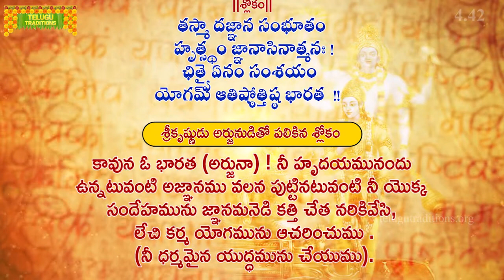భగవద్గీత | Bhagavad Gita Telugu | Jnana yogam | Chapter 4 - Verse 42 || TeluguTraditions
ఆత్మను, పరమాత్ముని గురించిన జ్ఞానమే మోక్షప్రథము. అది నిష్కామ కర్మ వలన లభిస్తుంది. నిష్కామ కర్మ వలన శుద్ధమైన చిత్తం జ్ఞానోదయానికి సరైన క్షేత్రం. ఈ పరమ జ్ఞానాన్ని పురాతనకాలంలో సూర్యునకు భగవంతుడు ఉపదేశించాడు. లోకంలో ధర్మాన్ని రక్షించడానికి, దుర్మార్గులను శిక్షించడానికి యుగయుగమున భగవంతుడు అవతరిస్తాడు. ఈ అధ్యాయంలో కృష్ణుడు తన పరమాత్మ తత్వాన్ని ఇలా బోధించాడు -

" ధర్మానికి హాని కలిగి ఆదర్మం పెచ్చుమీరినపుడు నేను సాధుసంరక్షణ కోసం, దుష్ట శిక్షణ కోసం, ధర్మ పునస్థాపన కోసం ప్రతియుగంలోనూ అవతరిస్తుంటాను. నేను సమస్త ప్రాణులకు ఈశ్వరుడను, జనన మరణ రహితుడను అయినా గాని నా మాయాశక్తిచే నన్ను నేను సృజించుకొంటుంటాను.

మానవులు నన్ను ఏవిధంగా ఆరాధిస్తారో ఆ రూపంలోనే వారిని అనుగ్రహిస్తుంటాను. రాగ భయ క్రోధాదులను త్యజించి నన్నే ధ్యానించేవారు నన్ను పొందుతారు. కర్మ ఫలాసక్తిని విడచి, నిత్య తృప్తుడై, అహంకార మమకారాలను పరిత్యజించి, సుఖదుఃఖాలకు అతీతుడైన, సమదృష్టి కలిగిన, త్యాగబుద్ధి కలిగిన సాధకునికి జ్ఞానం సులభంగా లభిస్తుంది.

 జ్ఞానంతో సమానమైన పావనకరమింకొకటి లేదు. ఇంద్రియ నిగ్రహము, శ్రద్ధ కలిగి, ఆత్మ ధ్యానం చేసే సాధకునికి పరమశాంతిని ప్రసాదించే జ్ఞానం కలుగుతుంది. జ్ఞానం లేనివాడు, శ్రద్ధ లేనివాడు, సంశయాత్ముడు ఇహపరలోకాలలోనూ శాంతిని పొందలేడు."